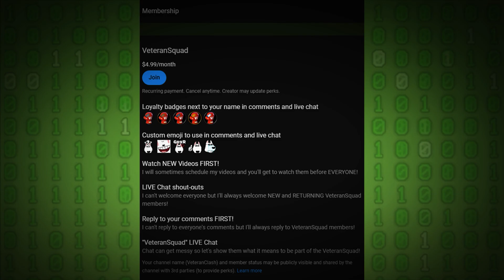(WELCOME) Nemo Kart: Track TOUR | Party Animals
Your kart is ready to go. Get in and take a slow drive across the track before the big day finally arrives. Do you have what it takes to get first place? Let's find out. 3. 2.. 1... 🚥🏁

for more!